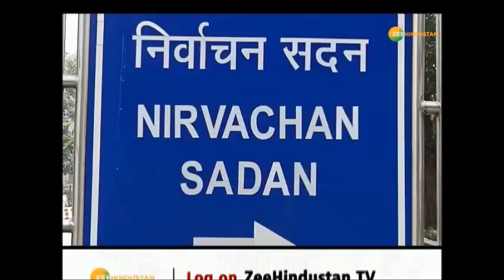दिनभर की सभी बड़ी खबरें, देखिए ज़ी हिन्दुस्तान पर....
EVM हैकिंग केस में चुनाव आयोग ने दिया हैकर सैयद शुजा पर FIR का आदेश. बीजेपी ने पूछा - क्या कांग्रेस ने 2019 की हार का बहाना तलाश लिया.देखिए ऐसी ही दिनभर की सभी बड़ी खबरें. ज़ी हिन्दुस्तान पर...

About Channel